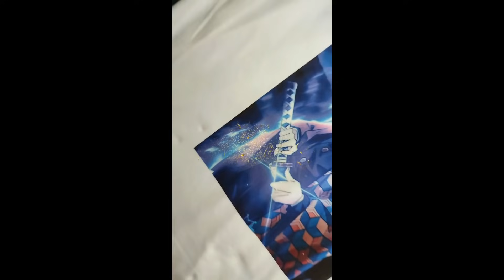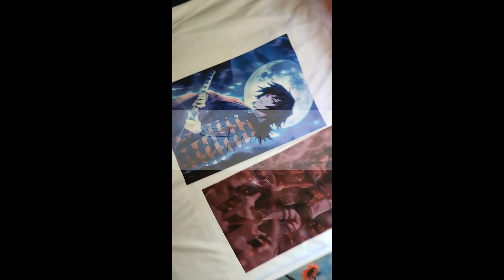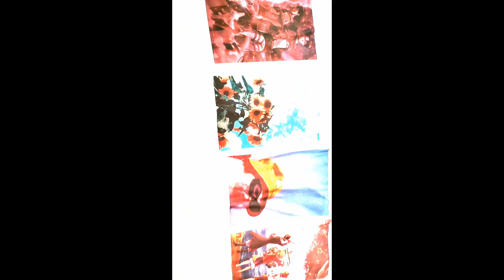BIG EVENT 2.0 PROMO DIAMONDS BUY 1 DIAMOND ALL SKIN | MOBILE LEGENDS ANNIVERSARY GIFT DON'T MISS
Buy Mobile Legend Tshirt  & more design design
we accept a very cheep budget customize shirt
 "DESIGN BY manTEL Gaming "

visit my clothing business